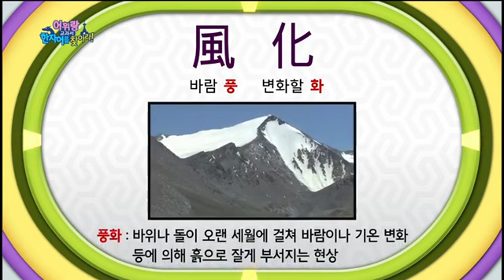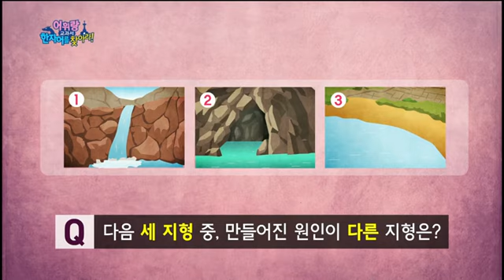어휘랑! 교과서 한자어를 찾아라! - 풍화,침식,퇴적_#001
풍화,침식,퇴적

사회와 과학 교과서 속 한자어의 뜻과 쓰임을 알고 학습에 대한 이해를 높이는 프로그램

교과서 속 어려운 한자어, 이제 걱정 뚝!
어휘랑과 함께 모험을 하다 보면 어휘 실력이 쑥쑥 늘 거예요!